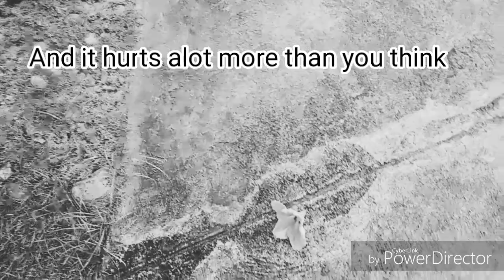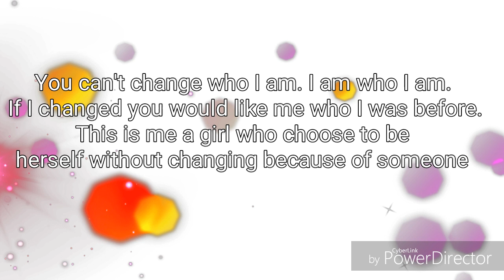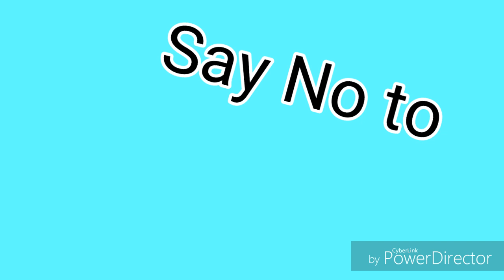I'm about to tell a story that I have been keeping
Say no to bullying.
There is a problem uploading it